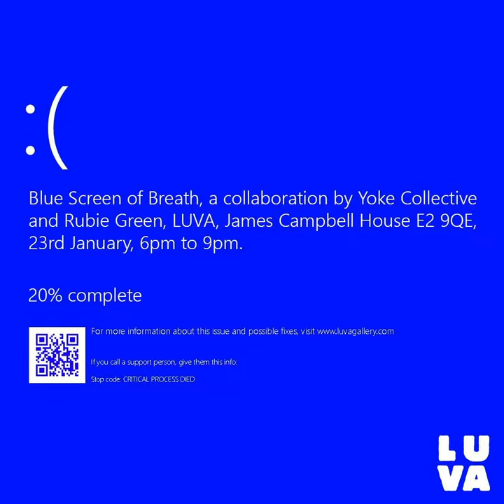yoke collective int